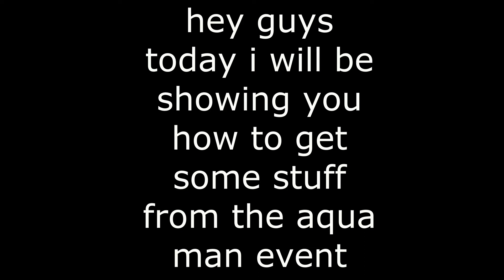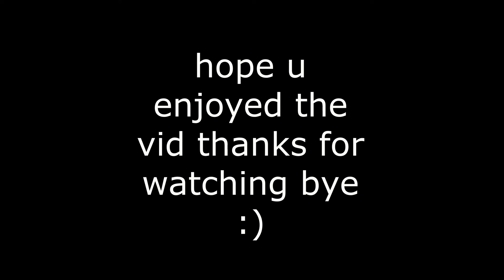how to get aqua man headphones roblox aqua man event